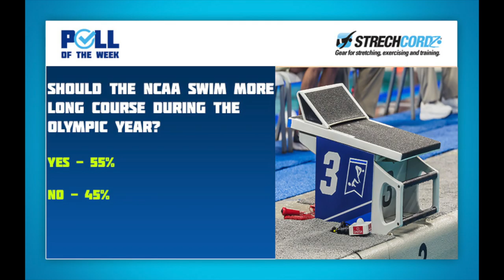Swim Poll of the Week: Should the NCAA Focus More on Long Course During the Olympic Year?